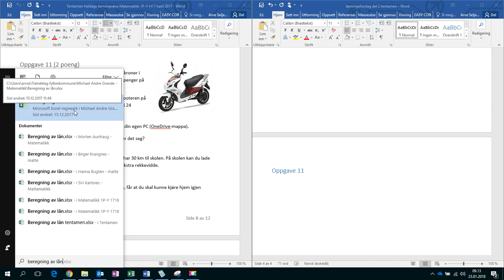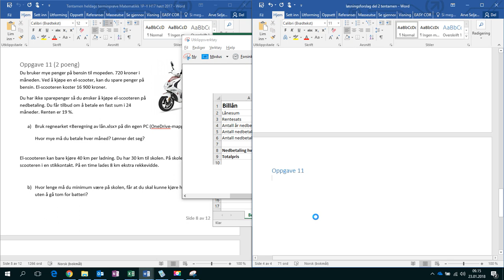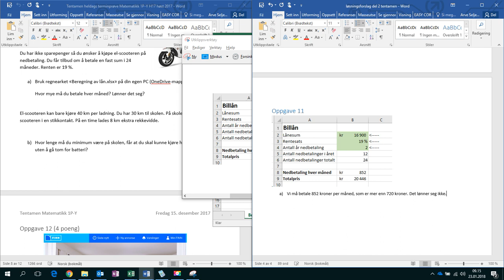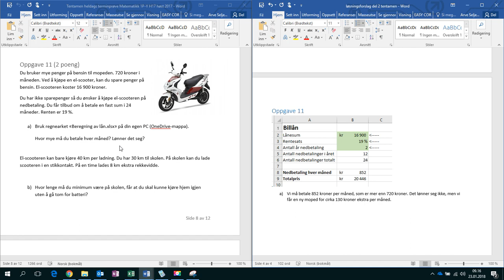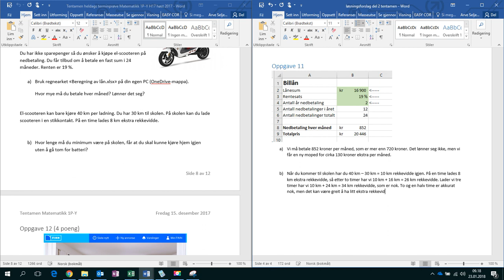Løsningsforslag oppgave 11 - Beregning av lån, tolke matematisk tekst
Fra tentamen høst Matematikk 1P-Y